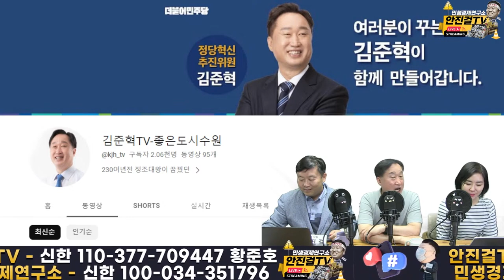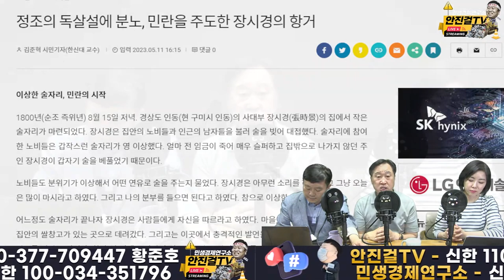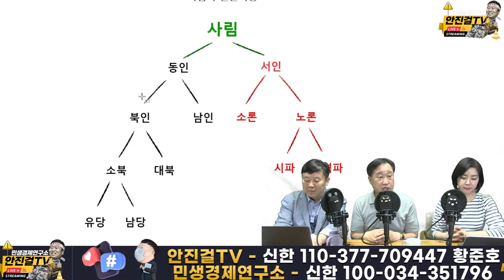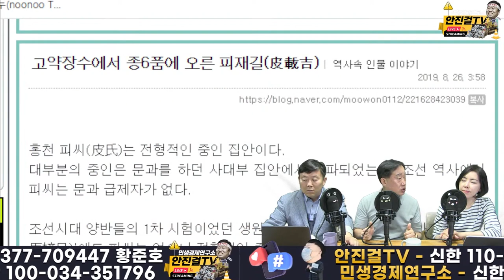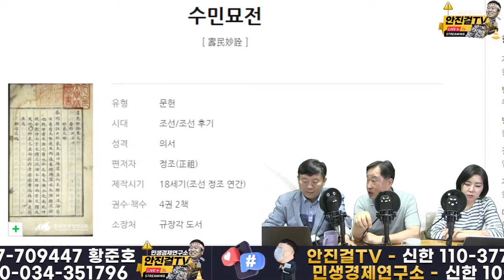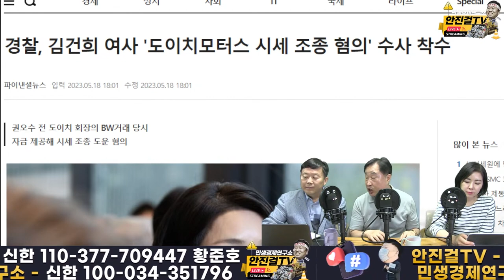[재방송]_연산군의 폭정+인조의 무능=굥산군 윤석열! | !정조는 반개혁 세력이 독살했다!